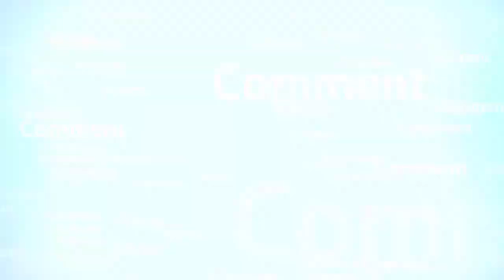What did the ANGELS see? When ALLAH opened the DOORS of the HEAVEN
When ALLĀH opened the DOORS of the HEAVEN, what did the ANGELS see?

Mufti Muneer Ahmed Akhoon -  Raham TV